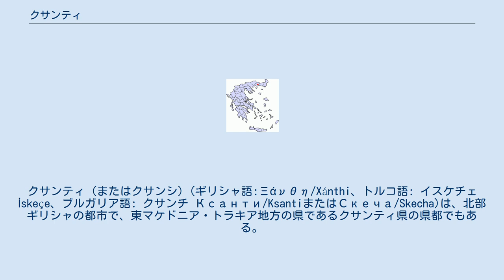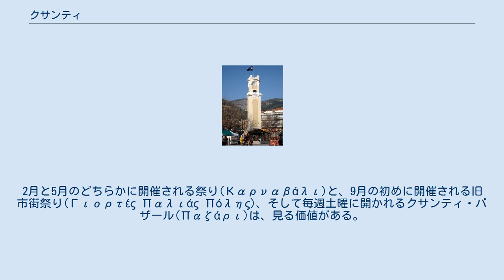クサンティ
クサンティ（またはクサンシ）(ギリシャ語:Ξάνθη/Xánthi、トルコ語: イスケチェ İskeçe、ブルガリア語: クサンチ Ксанти/KsantiまたはСкеча/Skecha)は、北部ギリシャの都市で、東マケドニア・トラキア地方の県であるクサンティ県の県都でもある。
 クサンティまたは、クサンテイアの歴史は、紀元前879年に遡る。
クサンティは、小規模の集落として成立し、トラキア地方の侵略や災害、民族抗争、内乱といった動乱の時代を経た。
オスマン帝国時代となるまでに、クサンティの人口はほとんど無くなり、ほぼ全てが破壊されていた。
そして、オスマン帝国時代に、小アジアの奥地から入植した。
こうして、ゲニセア(Γενισέα)は建設されたが、一方でオレオ(Ωραίο)とクサンティは、主にギリシャ人、キリスト教との中心地のままであった。
 1715年までは、クサンティはゲニセアと同様に、タバコの質の高さで有名であった。
ヨーロッパへのタバコの商売によって、クサンティは繁栄した。
1829年の3月と4月に起こった2度の地震で、クサンティは壊滅した。
クサンティの町の再建はすぐに行われた。
1870年には、ゲニセアの町が焼け落ち、代理店やサービス業がクサンティに移転した。
そのために、クサンティの人口は約10,000人に増加した。
1891年には、町の近くに鉄道が建設され、経済は飛躍的に成長し、学校や会社が建設された。
 1912年には、ブルガリアがクサンティを攻略した。
しかし、8か月後には、ギリシャがクサンティを攻略した。
その後の条約で、クサンティを含む西トラキア地方はブルガリアに割譲された。
そして、ブルガリアの西トラキア地方の支配は第一次世界大戦後まで続いた。
戦後、ブルガリアの敗北を受けて、西トラキア地方は、1919年から1920年までギリシャの一部となった。
 現在のクサンティは近代的な都市であり、歴史と伝統、習慣の豊かさは多くの訪問客の惹きつける。
2月と5月のどちらかに開催される祭り(Καρναβάλι)と、9月の初めに開催される旧市街祭り(Γιορτές Παλιάς Πόλης)、そして毎週土曜に開かれるクサンティ・バザール(Παζάρι)は、見る価値がある。
クサンティは、「千の色の町」として知られているのである。